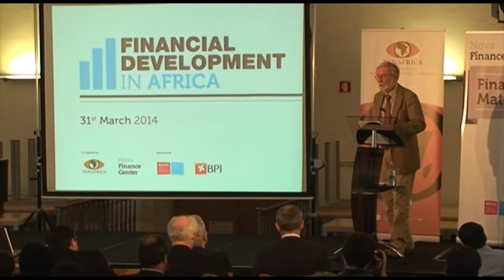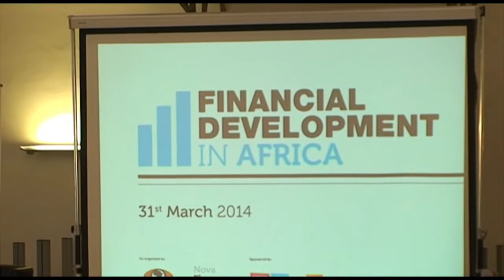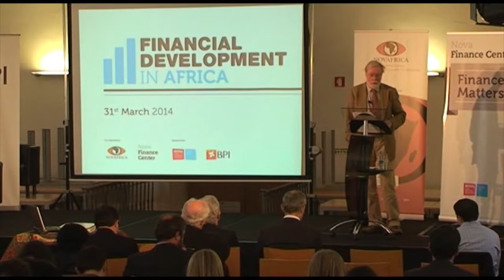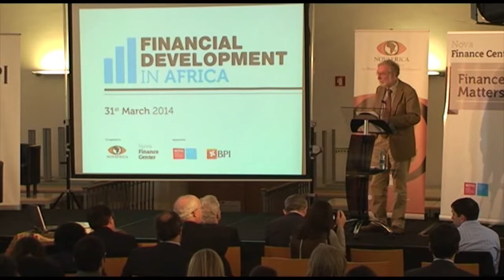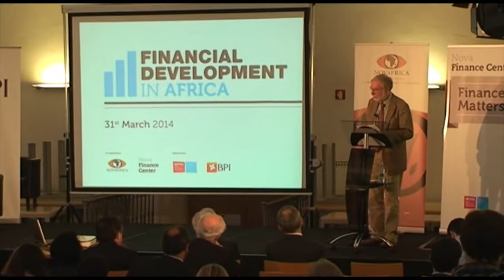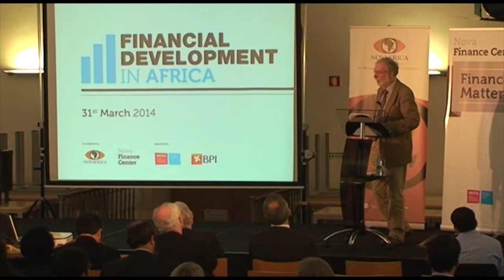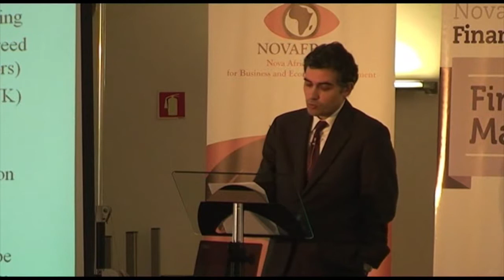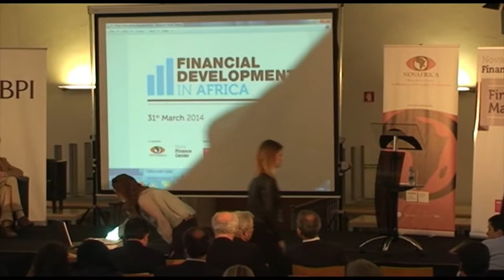Unlocking Private Finance for African Infrastructure - Paul Collier and Pedro Vicente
Presenter: Paul Collier, University of Oxford
Discussant: Pedro C. Vicente, Nova SBE